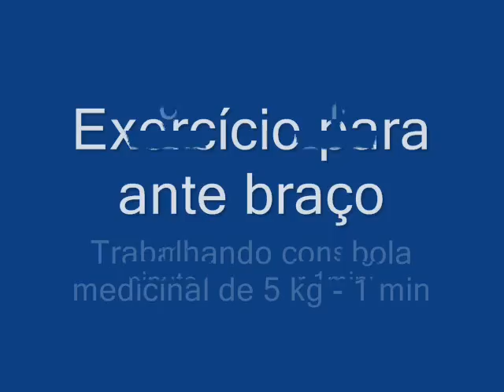Condicionamento para ante braço e ombros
Mais 1 série com 2 exercícios envolvendo condicionamento de ante braço e ombro para ser executada por tempo. A "pegada" e o ombro são importantíssimos para o atleta de alto rendimento. Bons treinos!